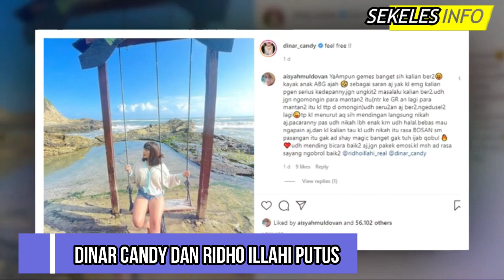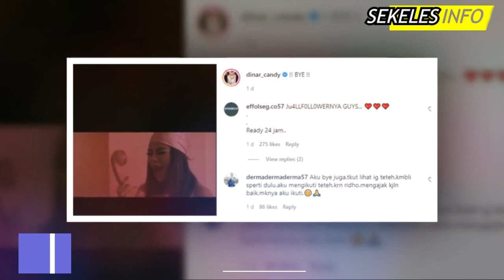Gosip Artis - Dinar Candy dan Ridho Illahi PUTUS! Imbas Dinar Takut Hamil Dari Ridho? Belum Siap?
Gosip Artis terbaru hari ini, Gosip artis 8 November 2021, Insert hari ini, Insert Investigasi, Kabar Artis Terbaru, Kabar Artis 8 November 2021, Gosip 9 November 2021, Berita artis 9 November 2021,